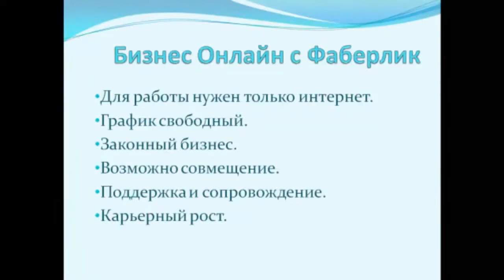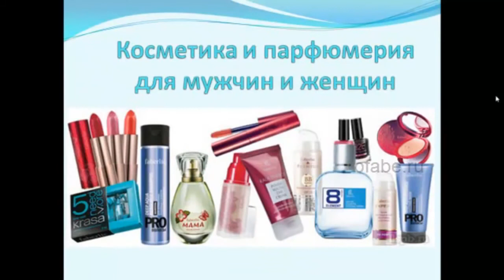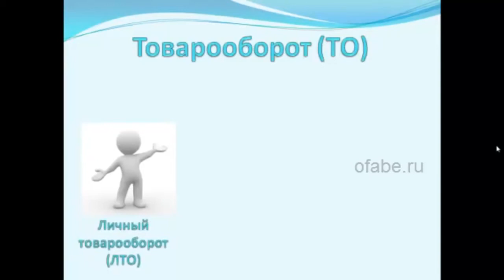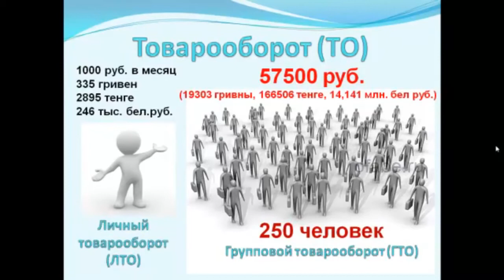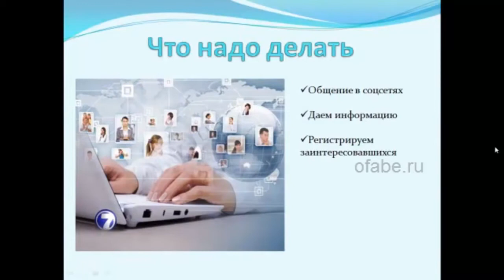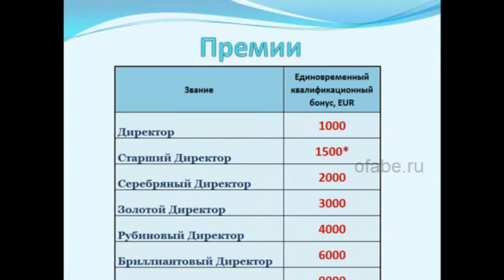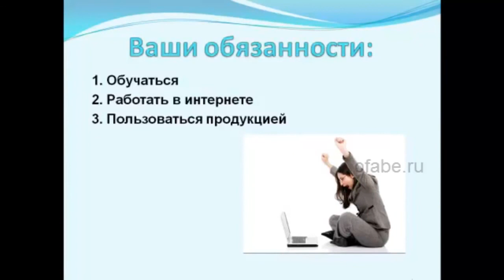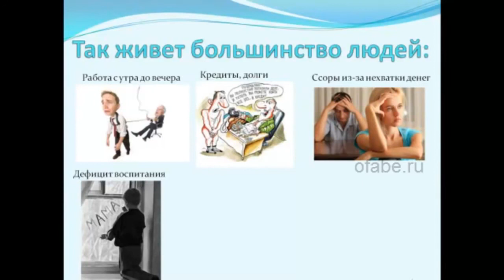Что нужно делать Суть работы в компании Фаберлик!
Вас не устраивают ваши финансы? У вас есть смартфон или комп? Нужна удаленная подработка?
Хочешь купить квартиру?
💳Учим зарабатывать без вложений 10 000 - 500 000 руб в мес.!
► Без опыта.
► Обучаем бесплатно. Наставники.

► доходы наших учеников: 20-350 тыс руб в мес.
► Первые 10-20 тыс руб можно заработать сразу в первый день работы на клиентском чате (20-35% от суммы заказов)

👉🏻Учим в 1й день получать онлайн-заказы с интернет-магазина нашего поставщика (26 лет работы, 11 000 наименований продукции :
► одежда, нижнее белье, витамины, еда для похудения, средства гигиены, все для стирки и уборки и т.д.
Доход сразу 26%. И далее расширить список постоянных покупателей до неск.тысяч.
‼️Премии, материнский бонус, поездки.

📲Предоставляем методы бесплатного размещения рекламы.
👩‍💻Нужно выбрать 1-2.
1. Реклама ВКонтакте в открытых группах (1 час =7-10 клиентов в день).
2. Клиентский чат в ватсап и Телеграм (онлайн заказы) 30 мин в день. Готовые шаблоны есть.
3. Группа в Одноклассниках, отметки на наборах продукции.
5. Размещение ГОТОВЫХ наборов продукции бесплатное на авито (olx, юла).
6. Группы в Телеграм (в 150 групп 1 шаблон набора продукции).
7. Рассылка в ватсап группы. Ручная и автоматическая.
8. Таргет. И др.

В моём магазине 16 000 постоянных покупателей за 4 года работы. С оборотом 6 млн руб/мес.

► и пиши мне на ватсап для обучения онлайн-подработке.